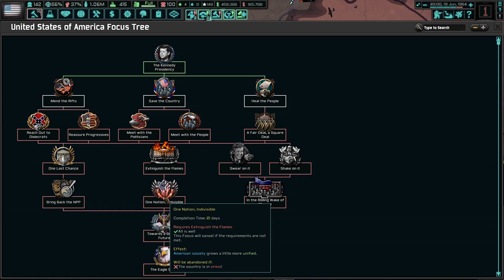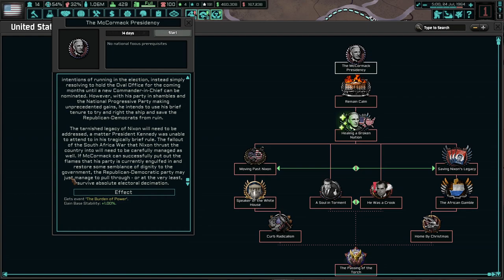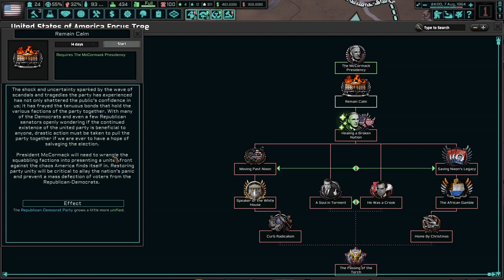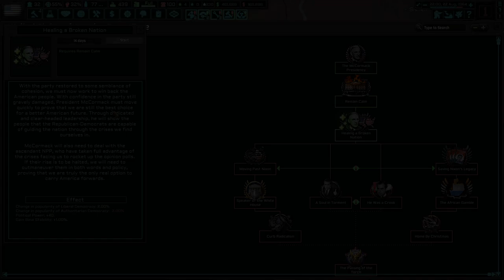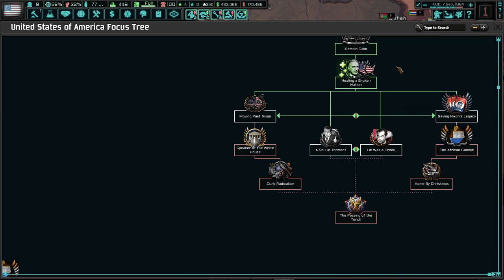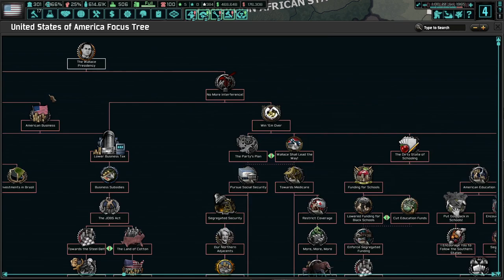The Fall Of Republicans + Democrats! Hoi4 TNO: Last Days Of Europe, USA #3